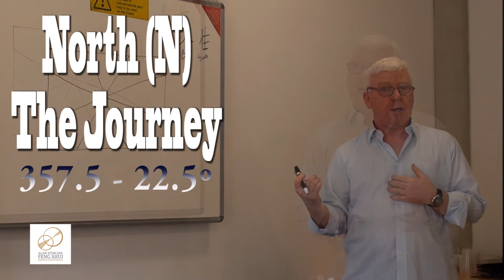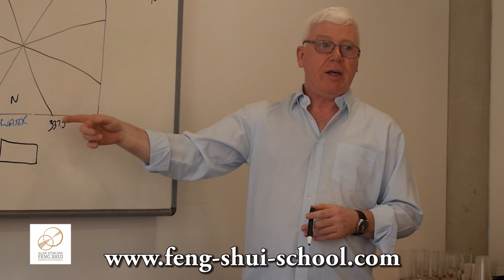North The Journey 1